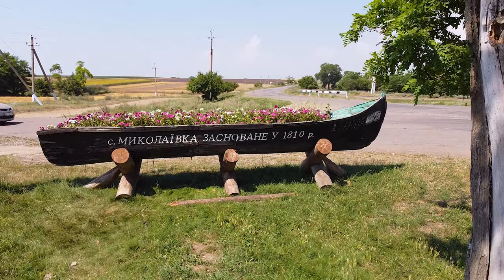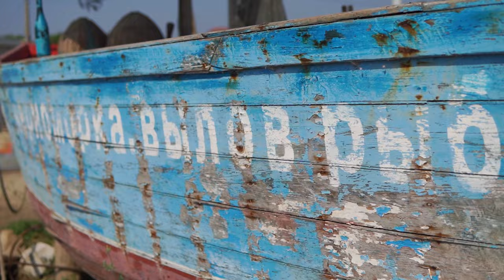ОДЕСЬКЕ узбережжя до масштабної війни | Англійські кози та чорноморська риба у Миколаївці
Широкий чистий пляж і море, смачна екологічна їжа, лавандове поле та контактний козиний двір. Це все - курорт у Білгород-Дністровському районі, який у нас відібрала війна. "Кози та матроси" - зразковий і неймовірно затишний комплекс відпочинку на самому узбережжі Чорного моря. Створений командою мережі ресторанів "Чорноморка", цей куточок оздоровлював, розраджував і став неймовірним прикладом для багатьох бізнес-об'єднань.
Оцінити його нашій команді випала нагода в останнє літо перед масштабною війною, у 2021-му році, в співпраці з українським інформаційним порталом про життя Bit.ua
Тому ця серія - теплі спогади і водночас ще одне нагадування собі і всім нам, за яку дивовижну і креативну та прекрасну країну боремось.
Публікуємо цю мандрівку-дослідження з вдячністю до команди "Чорноморки" та їх сильної громадянської позиції . Дякуємо, що разом! Віримо, що Миколаївка знов буде таким самим місцем щасливих людей, як у нашому відео.
P.S. - Кози в порядку і тимчасово релоковані до сусідньої Молдови, ви можете навідати їх у місті Pohrebea (Дубесарський район)